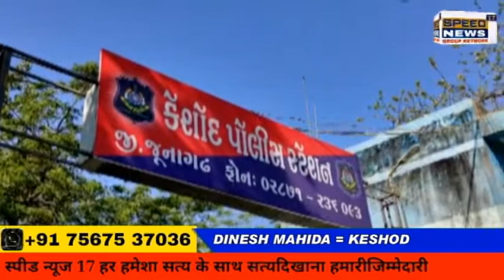JUNAGADH કેશાેદમાં 24 લાખના 500 કટ્ટા સીંગદાણાની છેતરપીંડીમાં 1 શખ્શ ને પકડી પાડતી પોલીસ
કેશાેદમાં 24 લાખના 500 કટ્ટા સીંગદાણાની છેતરપીંડીમાં 1 શખ્શ ને પકડી પાડતી પોલીસ

ગાંધીનગરના માણસા ખાતે આવેલ એક ગાેડાઉનમાંથી સીંગદાણાના 487 કટ્ટા સાથે 1 શખ્શને પોલીસે પકડી પાડયો

સીંગદાણા છેતરપિંડીમાં વધુ 4 શખ્શાે હોય તેવું બહાર આવ્યું

 ટ્રક માલીક, ટ્રક ડ્રાઇવર સહિત અન્ય 4 શખ્શાે સામેલ હાેય પાેલીસે તેમને પકડવા ચક્રાે કર્યા ગતીમાન

કેશાેદના સાેંદરડા ગામે સીંગદાણા કારખાના માલીક સાથે 24 લાખની છેતરપીંડીની નોંધાઇ હતી પોલીસ ફર

મુકુંદ ટ્રેડર્સ સીંગદાણા કારખાના સાથે 25 ટન સીંગદાણાની છેતરપીંડી થયા બાબતે નોંધાવી હતી ફરીયાદ

દલાલના કહેવાથી કારખાના માલીકે 25 ટન સીંગદાણા ટ્રક મારફત કર્યા હતાં મહારાષ્ટ્રના સાેલાપુર રવાના

કારખાના માલીક મેણસીભાઇ પીઠિયાએ
ટ્રક માલીક કેતનભાઇ માેઢા અને ટ્રક ડ્રાઇવર ફિરાેજ ઉર્ફે ફીરિયા વિરૂધ્ધ નાેંધાવી હતી 24 લાખ છેંતરપીંડીની ફરીયાદ